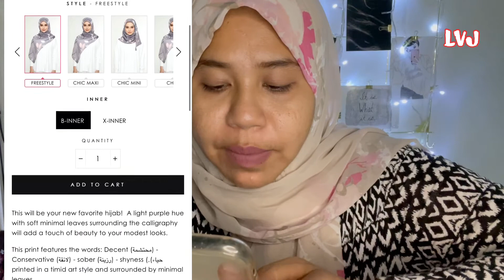BOKITTA HIJAB RAYHANA COLLECTION - sis beli yang ghaliya latte freestyle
Hai semua ! Ni tudung bokitta , terbaru gais ! Release 16 April 2021 yang lalu . Cantik sangat koleksi untuk kali ni gais rugi sangat tak grab satu !